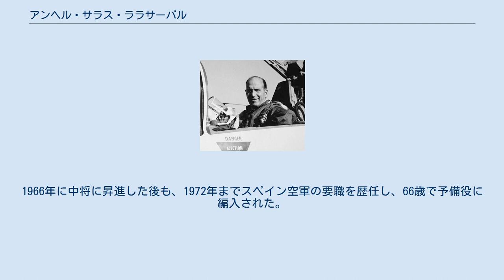アンヘル・サラス・ララサーバル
アンヘル・サラス・ララサーバル（Ángel Salas Larrazábal, 1906年10月1日 - 1994年7月19日）は、スペイン空軍の軍人で、エース・パイロット。
スペイン内戦ではナショナリスト軍に属し、第二次世界大戦ではスペイン人義勇部隊「青飛行隊」を指揮した。
 1906年10月1日、サラスはスペインのビスカヤ県ウルドゥニャに生まれる。
1921年、軍に入隊し、1926年には砲兵中尉となったが、1927年に空軍へ転じてパイロットとなった。
 1936年、モロッコ在勤中にスペイン内戦が勃発し、サラス大尉はナショナリスト側（フランコ軍）に参加することを決意して本国へ戻った。
内戦ではデ・ハビランド DH.89 ドラゴン・ラピードなどで飛んだあと、8月23日にNiD 52に搭乗して初戦果をあげた。
その後しばらくはフィアット CR.32に搭乗してイタリア空軍とともに戦った。
 1937年、サラスは1個中隊の戦闘隊を指揮することになり、この中隊をつれてホアキン・ガルシア＝モラトの指揮する2-G-3航空群（同年4月に「青の小隊」から昇格）に編入された。
6月末の時点でサラスの撃墜機数は7機を数えており、9月にモラトが一時スペインを離れた際、2-G-3の指揮を譲り受け、内乱終結までその指揮を執った。
 サラスの最も顕著な戦闘は、1938年9月2日にI-16を1機と、当時は高速で撃墜困難とされたSB-2爆撃機3機を1度の出撃で撃墜したことである。
内戦期間を通じての出撃回数は618回、空戦回数は49回で、計17機を撃墜した。
また地上攻撃で16機と車両48台を破壊したが、自身も4回撃墜されている。
 第二次世界大戦では、1941年7月からスペイン人義勇戦闘機隊「青飛行隊」（青中隊）の第一陣を率いて独ソ戦場に出征。
青飛行隊はドイツ空軍第27戦闘航空団に所属、サラス少佐はBf109Eに乗って、1942年1月までの半年間に、70回の出撃で7機を撃墜した。
 スペイン帰還後は戦中から戦後にかけて、ドイツ、スイス、ポルトガル、フランスの駐在武官を長く務めた。
1966年に中将に昇進した後も、1972年までスペイン空軍の要職を歴任し、66歳で予備役に編入された。
1975年にフランシスコ・フランコが死んだ後はスペイン王国評議会の一員となり、1991年には元帥格の空軍大将（es:Capitán general）となった。
1994年7月19日死去。